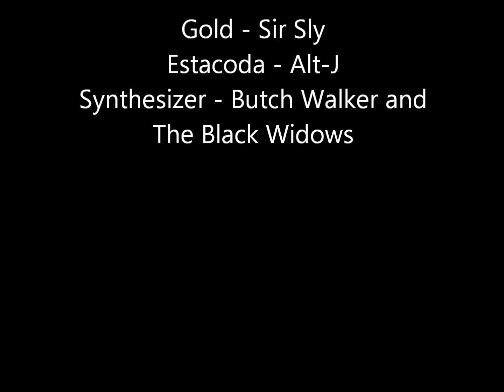2013-2014 Mad River Rocket Sledding Compilation